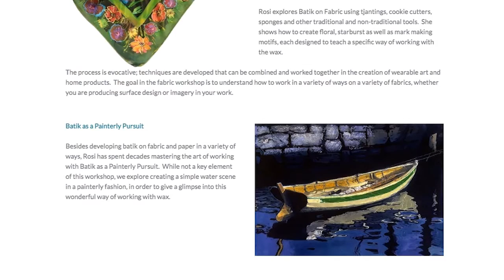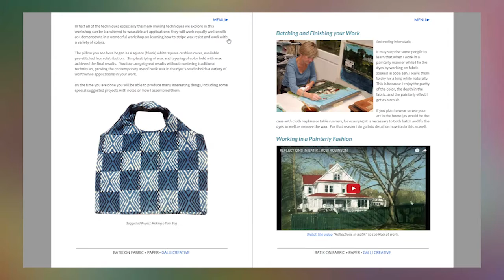Batik Workshop with Rosi Robinson: 4 Hours of Fun with Fabric + Paper - Download Today!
Download and Enjoy Today!

In Batik Workshop • Fun with Paper and Fabric, Rosi Robinson presents a variety of techniques with useful tips on how to create batik art on a variety of papers, silk, cotton and other fabrics.

In  PART ONE, "Paper Workshop", Rosi explores a variety of ways to use waxes, tools and dyes to achieve some incredible effects on many types of paper. She presents some great ideas for how to use the papers you have made -- from wall art to greeting cards to illuminated lamps.

In PART TWO, "Fabric Workshop", Rosi explores the use of traditional and nontraditional batik implements on both silk and cotton -- using Indonesian and other waxing tools from around the world as well as things from around the house. Along the way she answers many of the most common questions about how to do batik as well as what to do when things go wrong. She produces a range of results on silk and cotton -- from wearable art to wall art, exploring the richness of color and the benefits of wax resist for surface design.

Four inspirational hours of batik workshops on two discs -- sure to appeal to teachers, artists and students of batik from beginning to advanced alike.

Rosi Robinson is the author of several wonderful books on Batik. She lives and works in East Sussex, England.